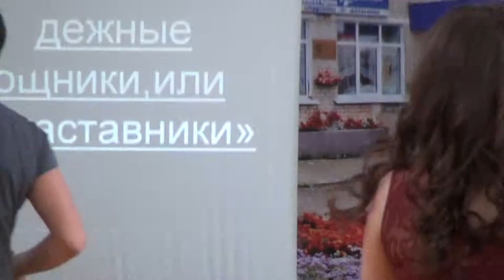Вручение аттестатов школа 18 Котлас Ч4